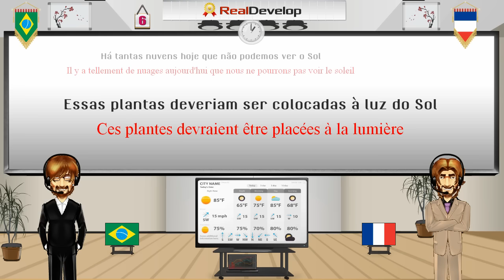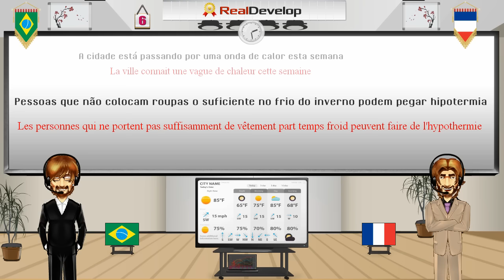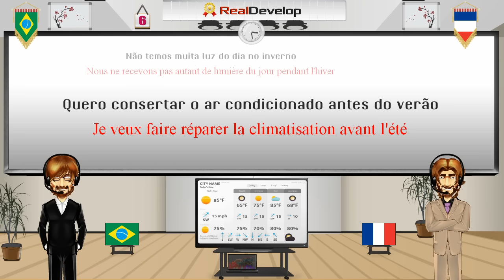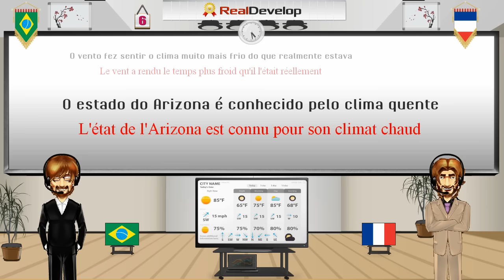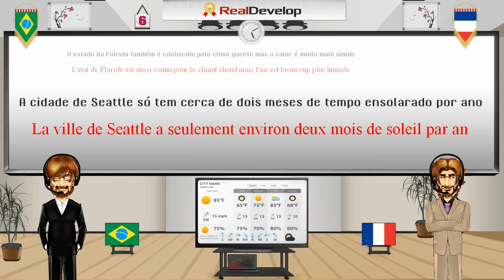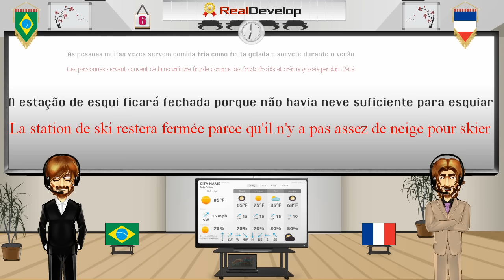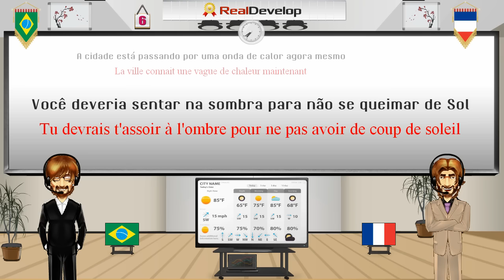apprendre le portugais facilement 6 apprendre le portugais online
apprendre le portugais facilement
apprendre le portugais online